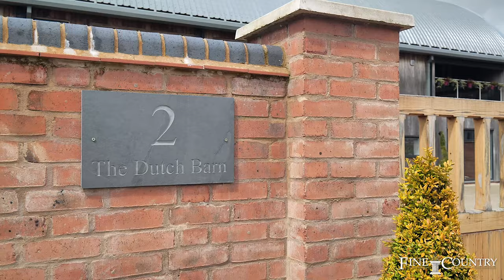The Dutch Barn, Boston Sidings, Cadeby, Nuneaton, Warwickshire | Fine & Country Rugby | Graham Lee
Offers Over £1,500,000

Welcome to The Dutch Barn, a truly extraordinary and contemporary masterpiece that embodies the epitome of modern luxury living.

This stunning five-bedroom family home has been meticulously designed to blend seamlessly with a tranquil and idyllic lifestyle, while offering the ultimate in opulence.

Prepare to be captivated as you step onto the ground floor, where a world of modern conveniences awaits. The open plan living/dining/kitchen area beckons you with its expansive vistas of the breath-taking rural surroundings. Immerse yourself in the beauty of nature while you unwind and socialize in absolute comfort. And that's not all - there's a separate sitting area, designed to cocoon you in relaxation. This sumptuous haven boasts not only a spacious utility room but also a convenient boot room, ensuring that every aspect of countryside living is seamlessly catered to. Plus, there's a ground floor bedroom with an ensuite, offering flexibility in sleeping arrangements. Need a moment of quiet or a dedicated workspace? Look no further than the elegant study. And of course, there's a generously sized WC to enhance your convenience. As a delightful bonus, the property features a Double garage, providing direct access to the boot/utility room. Plus, a parking area for up to 8 to 10 cars.

Freehold | EPC B | Council Tax G

Full property details - TBC

Please contact Graham Lee for further information about this property.

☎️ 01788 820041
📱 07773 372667